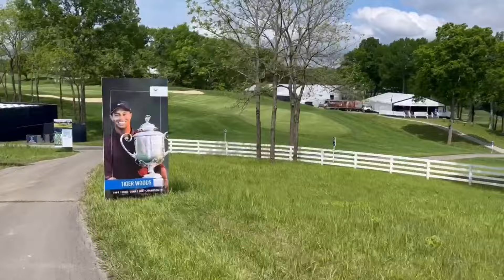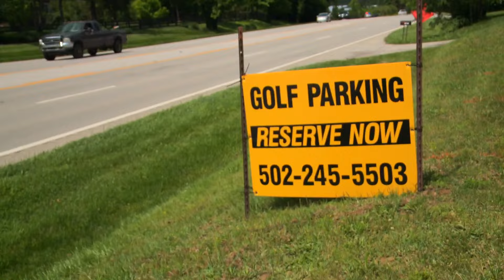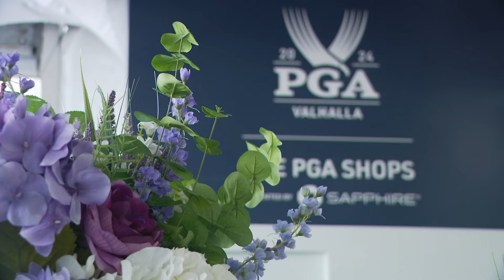Despite walk-ins prohibited, homeowners still selling parking spots for PGA Championship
Valhalla doesn't allow this for the PGA Championship, but in years past, many attendees have ignored the rule.